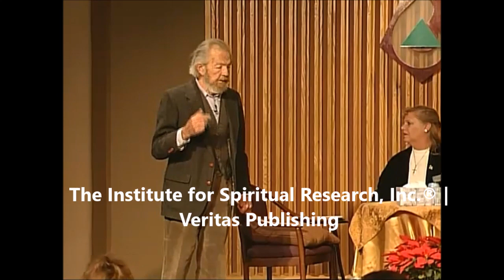A Miracle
In this beautiful clip, Dr. Hawkins talks about a miracle that took place with him when he was visiting a certain property in Sedona.
Taken from the December 2006 lecture.

You can watch full lectures by becoming a subscriber of our